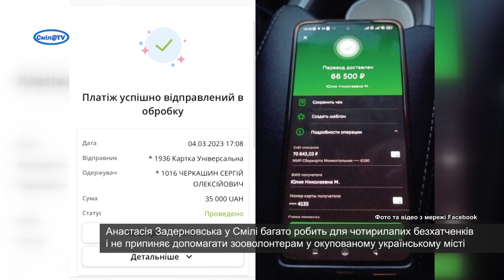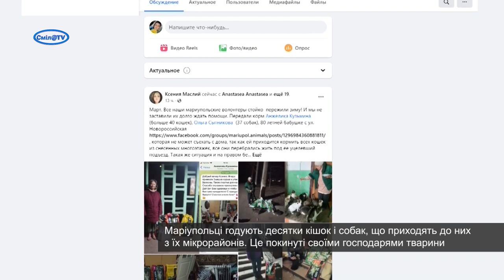Смілянка допомагає годувати тварин в окупованому Маріуполі